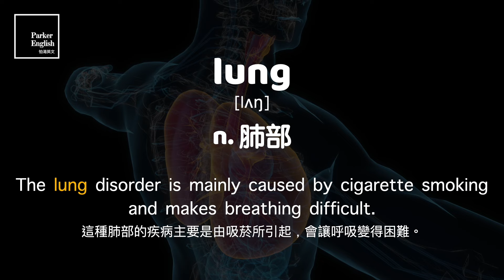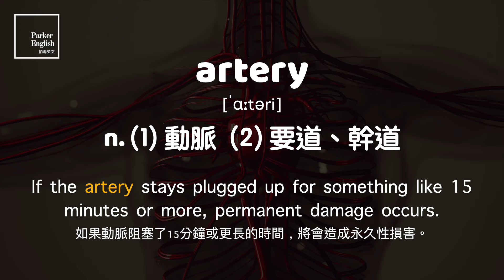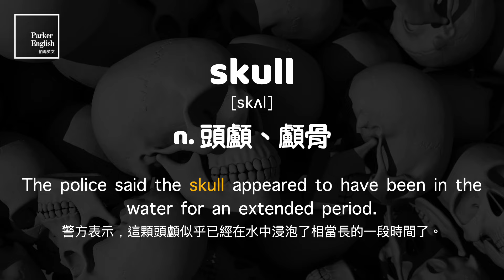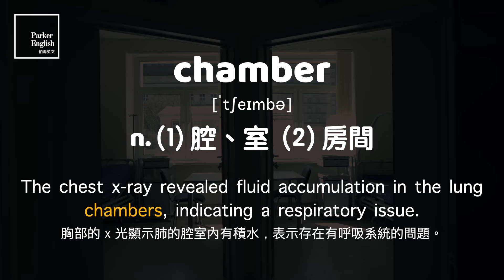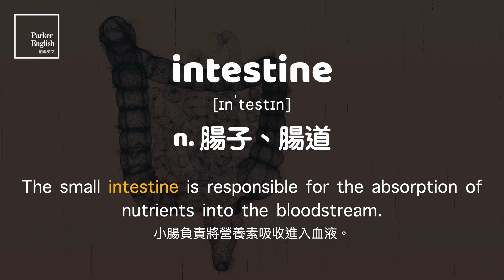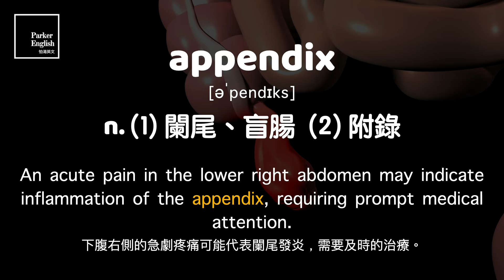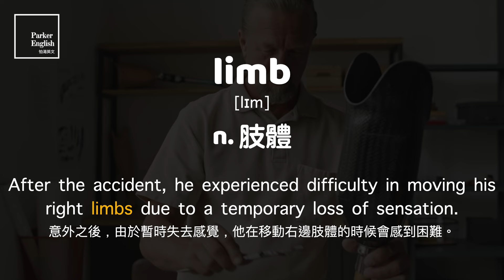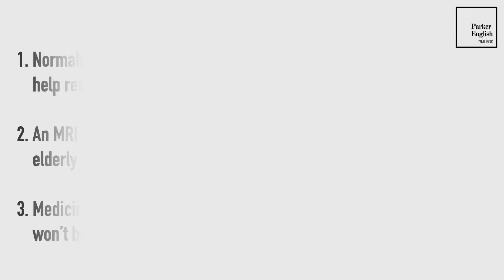IELTS 字彙 ⎮ Unit 27 生理構造 Body Structure ⎮ 怕渴英文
00:18 (01) lung
00:47 (02) abdomen
01:16 (03) nerve
01:49 (04) sturdy
02:24 (05) liver
02:57 (06) artery
03:28 (07) womb
04:00 (08) physical
04:37 (09) kidney
05:13 (10) skull
05:42 (11) pimple
06:12 (12) muscular
06:42 (13) gland
07:11 (14) chamber
07:44 (15) skeleton
08:22 (16) aural
08:58 (17) vein
09:26 (18) intestine
09:54 (19) spine
10:29 (20) neurological
11:06 (21) flesh
11:38 (22) appendix
12:13 (23) stature
12:45 (24) dental
13:23 (25) forehead
13:54 (26) straighten
14:25 (27) limb
14:56 (28) organ
15:28 (29) stabilise
16:04 (30) bladder
16:37  單字複習

單字複習答案：
Normally, the oil glands help keep the skin lubricated and help remove old skin cells.
正常情況下，油脂腺有助於保持皮膚潤滑並有助於去除老化的皮膚細胞。

2.  An MRI of the nervous system was needed to get a diagnosis for the elderly woman’s worsening neurological problems.
為了診斷這位年長女士日益惡化的神經問題，需要進行神經系統的核磁共振。

3.  Medicine is needed to stabilise the woman’s mood so she won’t be so up and down with emotions.
這位女士需要藥物來穩定心情，讓她的情緒變得不再波動不定。